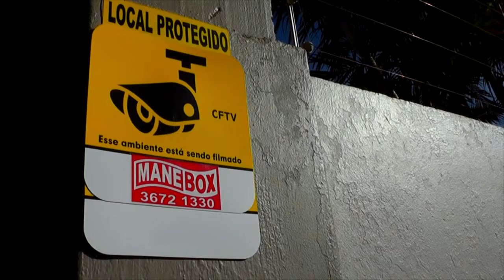POLÍCIA CIVIL APREENDE ARMA, MUNIÇÕES E 16 MIL EM CIGARROS CONTRABANDEADOS.